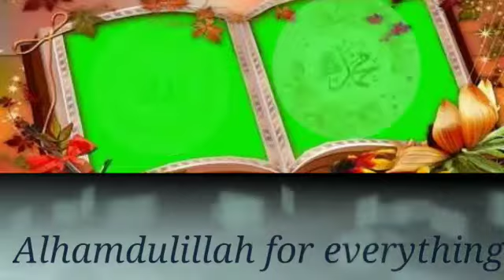WhatsApp status Alhamdulillah for everything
likes